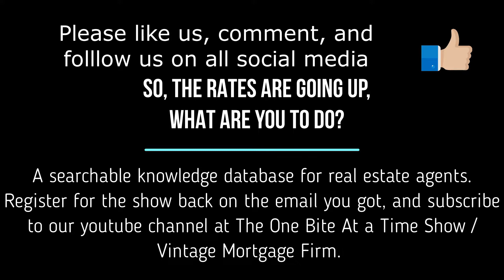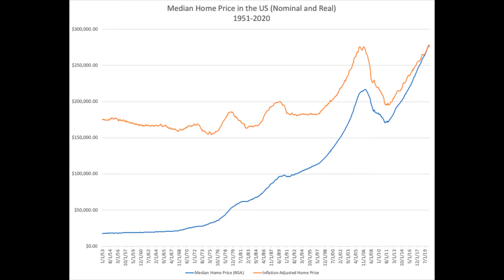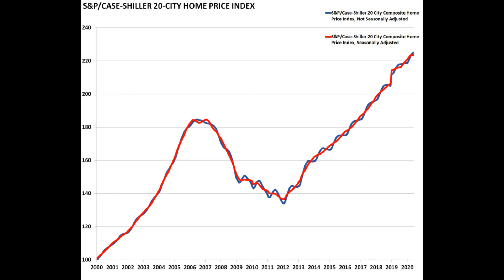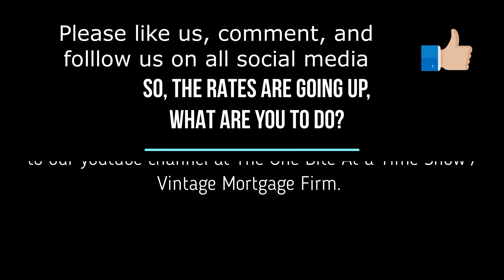Ep-18 | Real Estate Business Rates Have Gone Up | What To Do For Your Real Estate Business Growth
Real Estate Business Rates Have Gone Up || What To Do For Your Real Estate Business Growth

In this video, I will share what to do when the real estate rates have gone up. You will get tips for your real estate business growth. Watch the video till the end.

Steve Gronlund and Roxann Hayes discuss what to do with raising interest rates to keep growing your real estate business.

A real estate agent or broker is a person who represents sellers or buyers of real estate or real property. While a broker may work independently, an agent usually works under a licensed broker to represent clients.[1] Brokers and agents are licensed by the state to negotiate sales agreements and manage the documentation required for closing real estate transactions.

Buyers and sellers are generally advised to consult a licensed real estate professional for a written definition of an individual state's laws of agency. Many states require written disclosures to be signed by all parties outlining the duties and obligations.